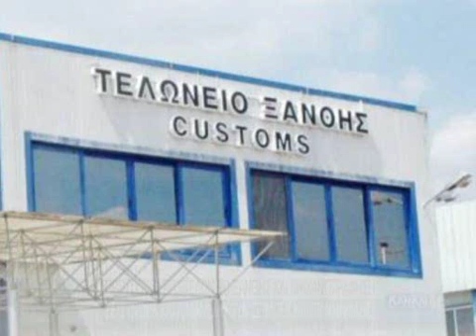ΠΡΟΣΩΠΙΚΟ ΣΤΟ ΤΕΛΩΝΕΙΟ ΞΑΝΘΗΣ ΚΑΙ ΜΗΧΑΝΟΓΡΑΦΗΣΗ ΣΕ ΣΥΝΟΡΑ ΚΑΙ ΛΙΜΑΝΙ ΖΗΤΟΥΝ ΖΕΪΜΠΕΚ ΚΑΙ ΓΙΑΝΝΑΚΙΔΗΣ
ΠΡΟΣΩΠΙΚΟ ΣΤΟ ΤΕΛΩΝΕΙΟ ΞΑΝΘΗΣ ΚΑΙ ΜΗΧΑΝΟΓΡΑΦΗΣΗ ΣΕ ΣΥΝΟΡΑ ΚΑΙ ΛΙΜΑΝΙ ΖΗΤΟΥΝ ΖΕΪΜΠΕΚ ΚΑΙ ΓΙΑΝΝΑΚΙΔΗΣ 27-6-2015